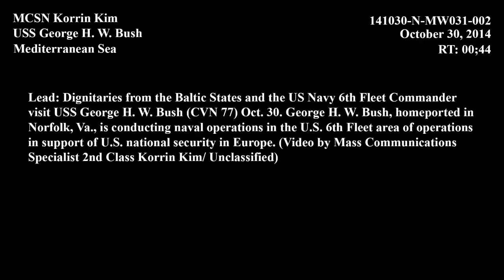European DV Embark aboard USS George H.W Bush 141030-N-MW031-002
141030-N-MW031-002 MEDITERRANEAN SEA (Oct. 30, 2014) Adm. Mark Ferguson, commander of U.S. Naval Forces Europe-Africa, speaks with Sailors aboard the aircraft carrier USS George H.W. Bush (CVN 77). Ferguson was on board to host several NATO members from various Baltic nations. George H.W. Bush, homeported in Norfolk, Va., is conducting naval operations in the U.S. 6th Fleet area of operations in support of U.S. national security interests in Europe. (U.S. Navy video)